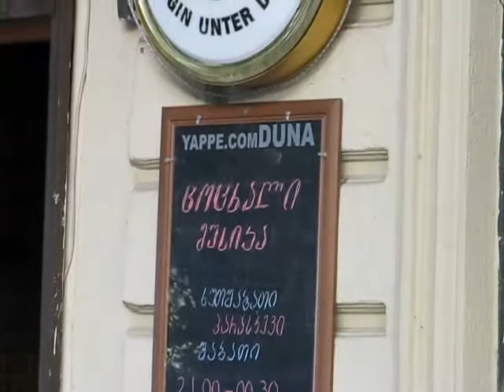Duna Bar - 'დუნა' ბარი [Tbilisi, Georgia]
მდებარეობა: თბილისი, ქიაჩელის ქ. 14
Location: 14, Kiacheli st., Tbilisi, Georgia